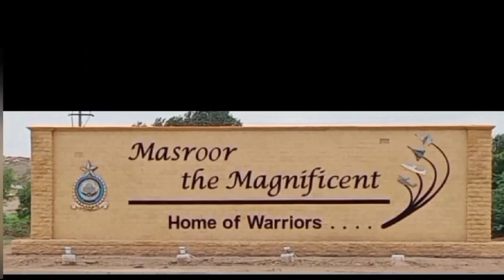SNFC MASROOR IS PROVIDING ALL THESE FACILITIES TO THE BELOVED STUDENTS